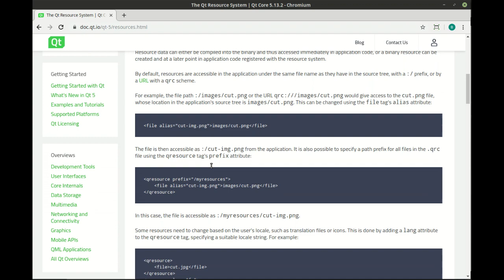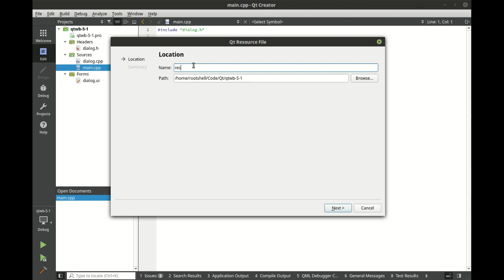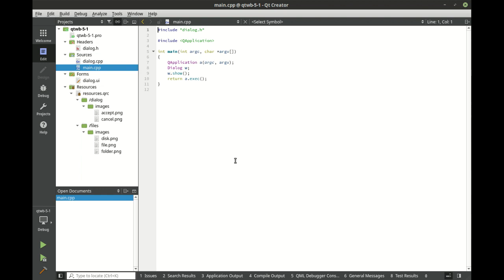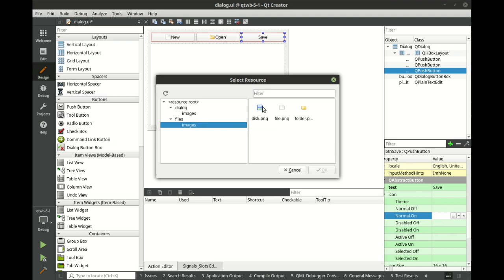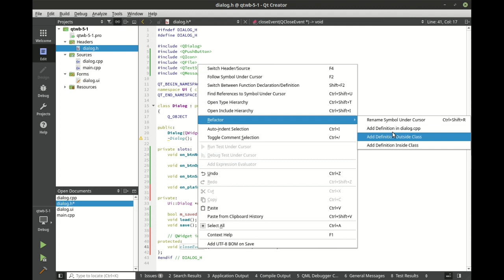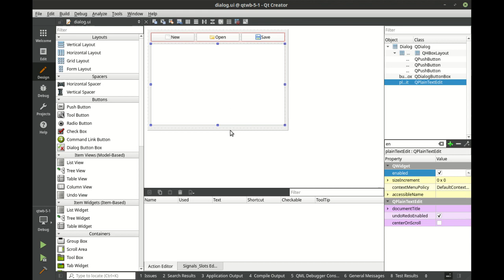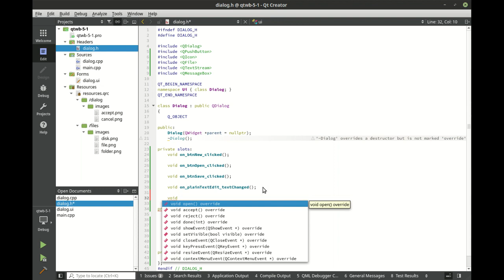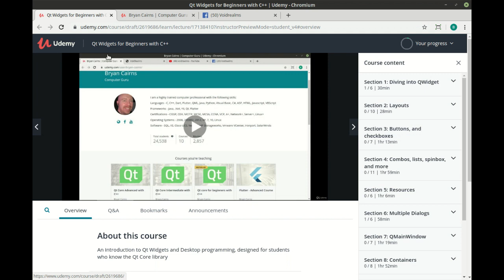Intro to Resources- Udemy Preview - Qt Widgets for Beginners